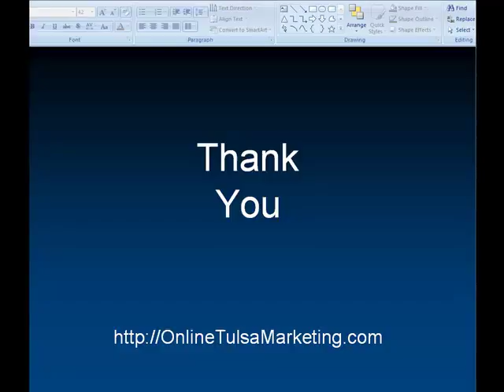Thank You Page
Get your hands on over 25 valuable videos and free reports by visiting